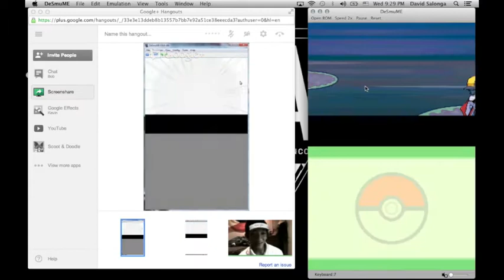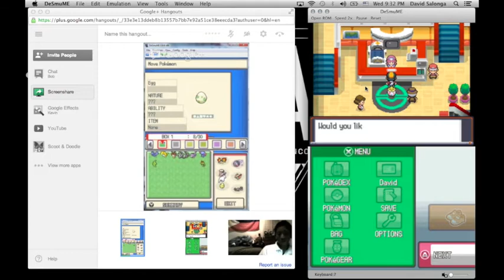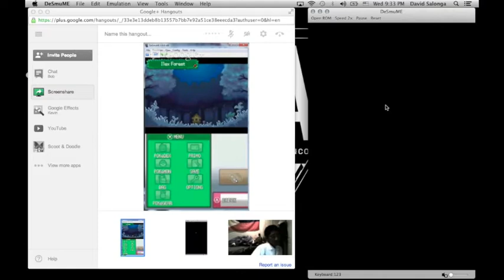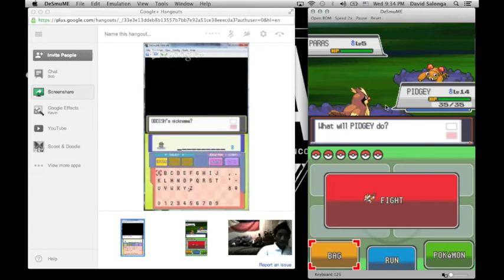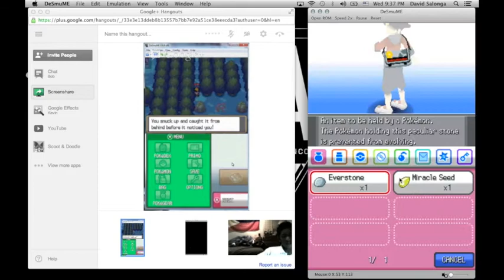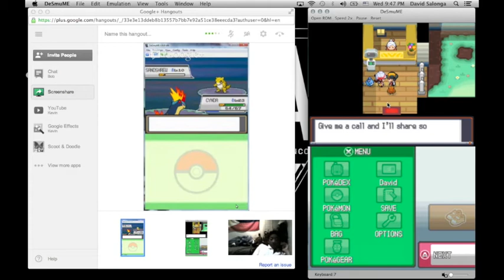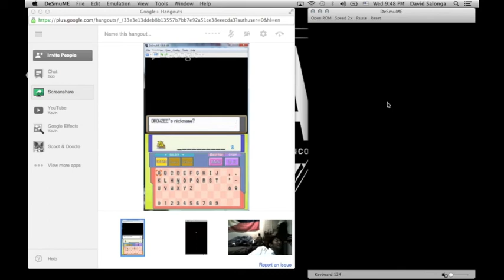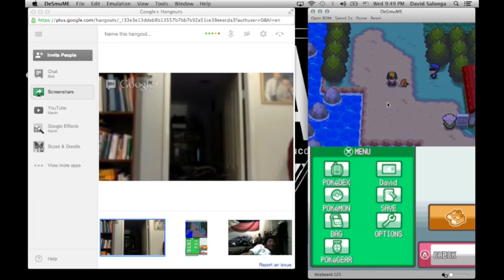David & Primo Plays: Pokemon Chronicles - Johto Journey - Ep 4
The song used in the intro is made by MonsterCat

Join me and Primo on our continued journey through the johto region